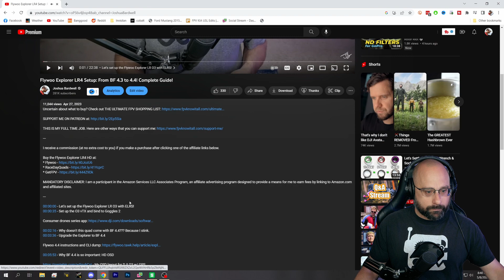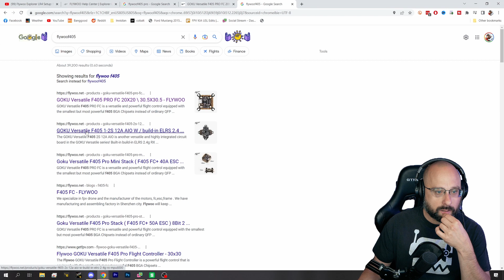What Firmware to Flash for Flywoo F405? FLYWOOF405PRO - FPV Stream Questions